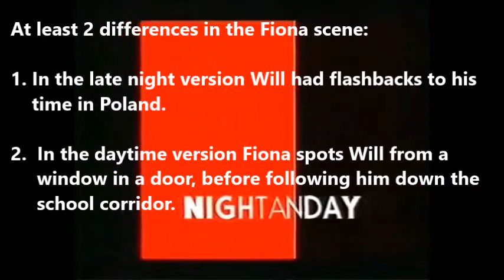Glynis Barber in Night & Day Ep. #136/Omnibus #46 (Spot The Difference)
Spot the differences in the Fiona (Glynis Barber) scenes from the international episode 136 & the corresponding UK Omnibus 46, that aired 19th September 2002 on ITV.   Thank you to all the people out there who have made Night & Day episodes available for others to see for the first time.  Most notably channel